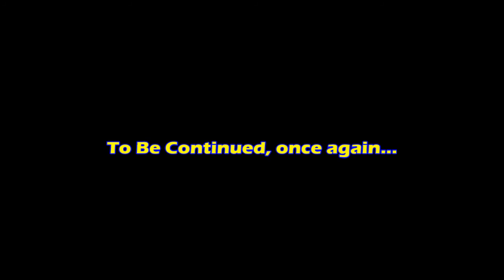Hedgehog Reacts! Episode #7: Lego JW Aftershocks by Anthony Torres 6/7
Sonic and Silver continue to watch Lego JW Aftershocks, now on The Battle To The Death (parts 2-3)